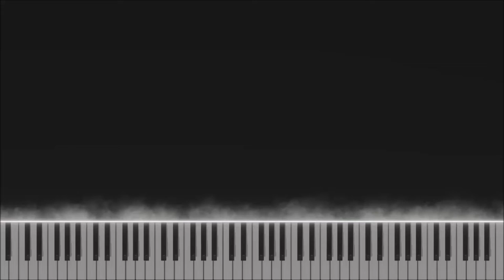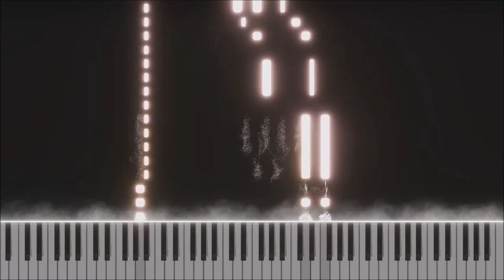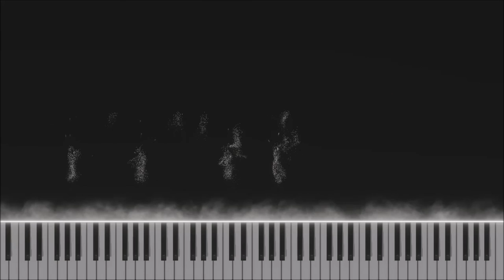Fur Elise Piano Vfx Light Music Visualization Video Collaboration @rushenocopyrightmusic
insta360 x4 insta360 insta360 x3 @insta360 Hello Folks today we have another Super Collaboration with a Music Channel @rushenocopyrightmusic

1)This video has no negative impact.